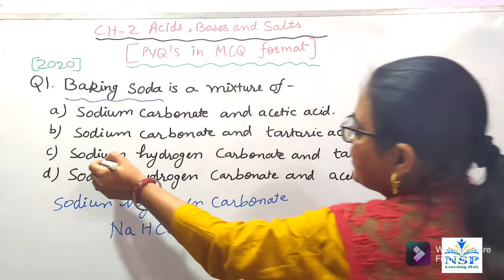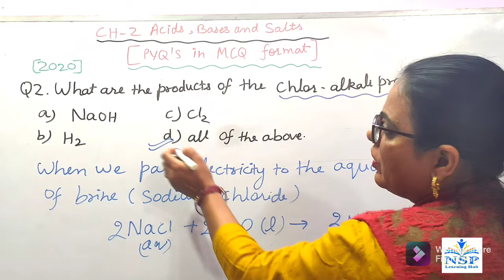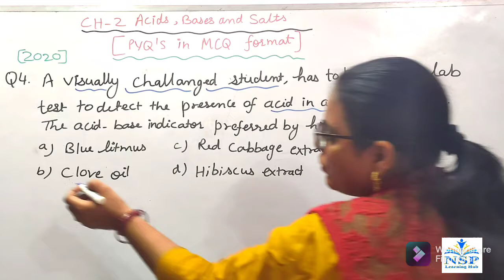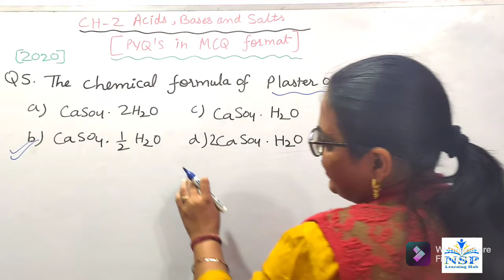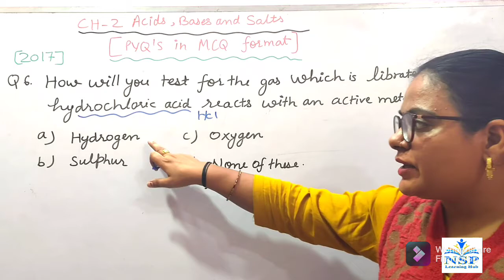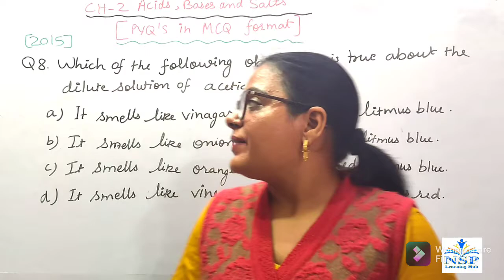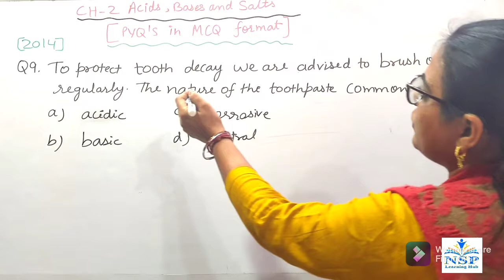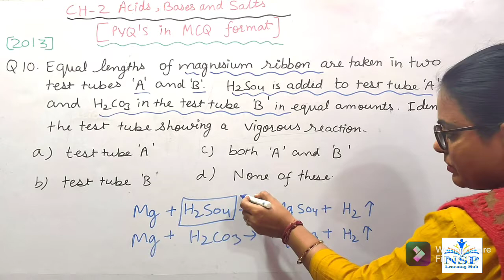Very Important MCQS of Class X Science Ch-2 for Term-1 2022